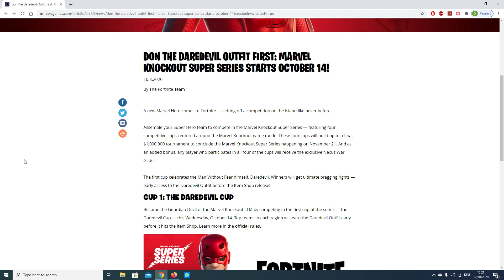How to Get Daredevil Outfit & Nexus War Glider in Fortnite for Free (Marvel Knockout Super Series)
This video will give you some informations on how to get the Daredevil outfit & Nexus War Glider for free + early before it appears in the Item shop.

Epic ➔ wolker4

PSN ID ➔  wolker4

Controller Player (PC, EU Server)